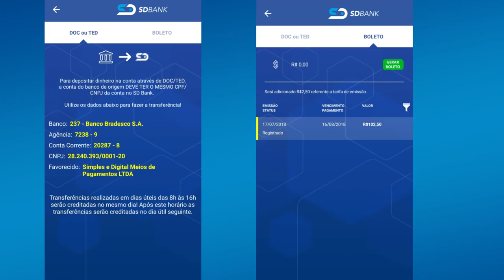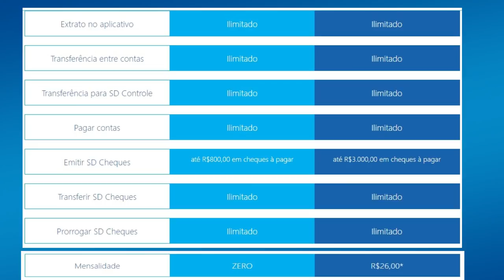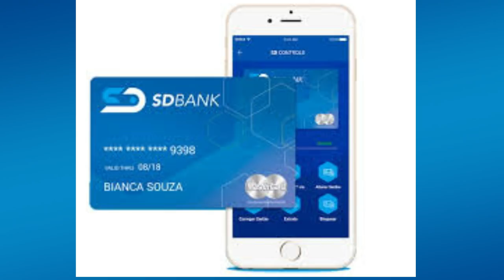💳CONTA DIGITAL SDBANK COM CHEQUE DIGITAL, VALE A PENA?🤔